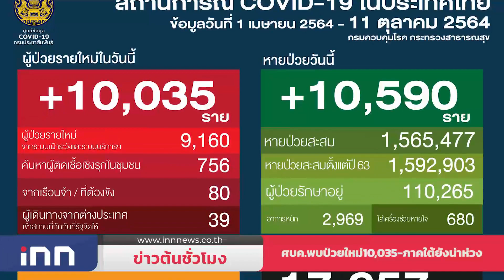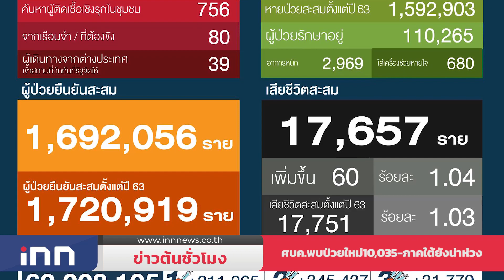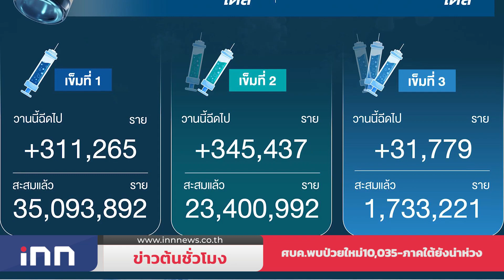คนละครึ่งฟู้ดเดลิเวอรี่ ใช้จ่ายแล้ว 214 ล้านบ. : ข่าวต้นชัวโมง 14.00 น.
ศบค.พบป่วยใหม่ 10,035 ราย ตายเพิ่ม 60 คน มีเด็ก-หญิงตั้งครรภ์ด้วย รักษาอยู่ 110,265 ราย ฉีดวัคซีนพุ่ง 60 ล้านโดส 4 จังหวัดใต้ยังน่าห่วง

กระทรวงการคลัง เผย คนละครึ่ง เฟส 3 ยอดใช้จ่ายแตะ 8.7 หมื่นล้านบาท ขณะฟู้ดเดลิเวอรี่ 214 ล้านบาท

ระดับน้ำในแม่น้ำเจ้าพระยายังสูง ดันท่อระบายน้ำ ทำน้ำท่วมขังถนนนครอินทร์ช่องคู่ขนานบริเวณสะพานพระราม5